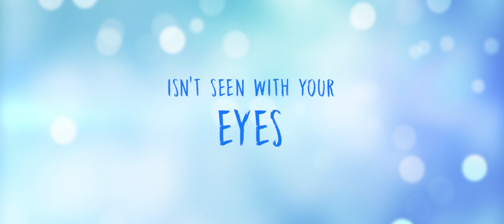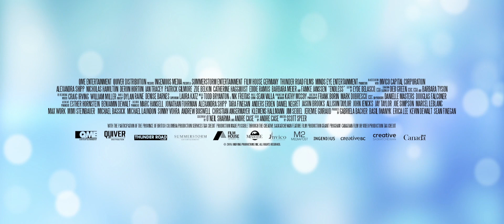Endless (2020) Official Trailer HD